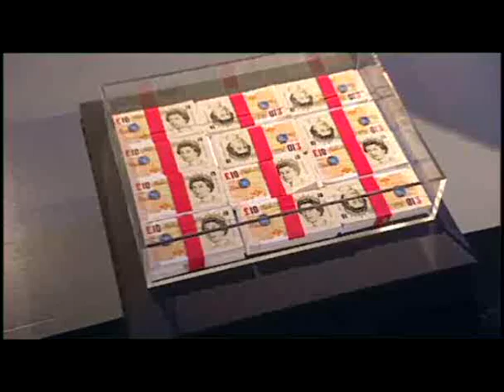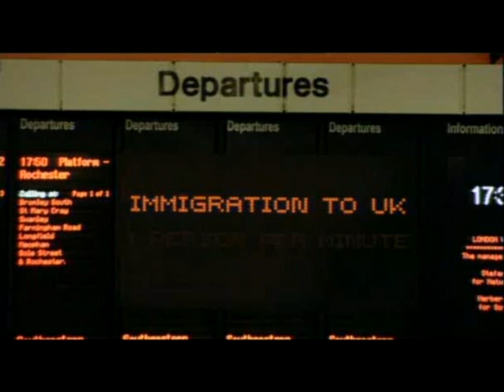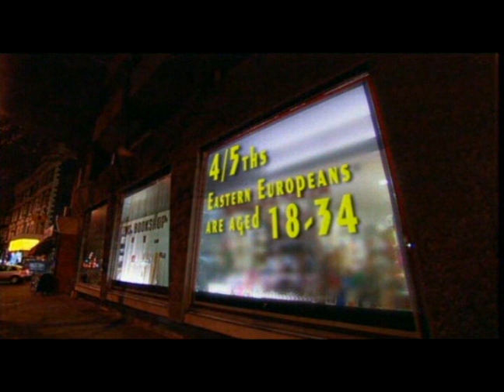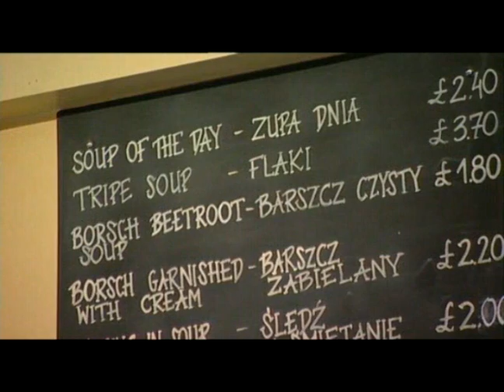Does Britain benefit from immigration? Part 1 of 2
Philippe Legrain, author of Immigrants: Your Country Needs Them, debates whether immigration is good for Britain on BBC2's Newsnight (3 January 2007)